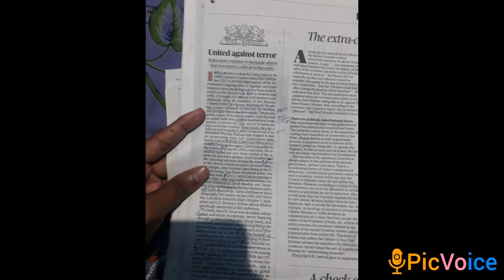United Against Terror 🌏🌐😎@Competitive_exams77